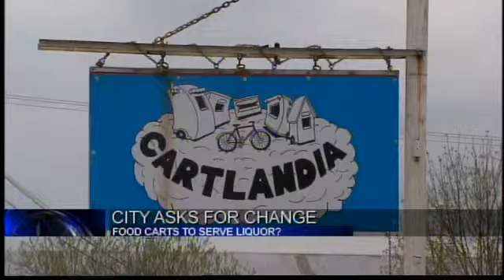City throws wrench in Cartlandia liquor sales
Portland city officials have asked the OLCC to change rules regarding licenses issued to outdoor areas -- like Portland food carts. Jenny Hansson reports.